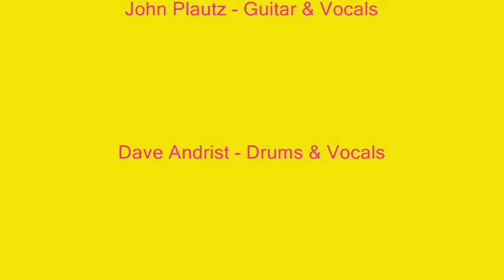ConfluenceClipsFoolProof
Confluence video of song Fool Proof - 2011